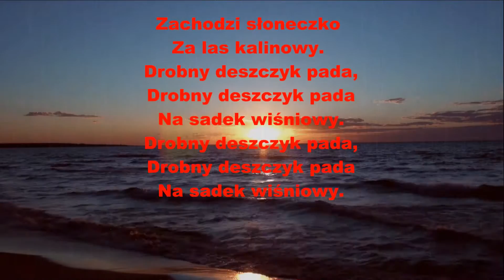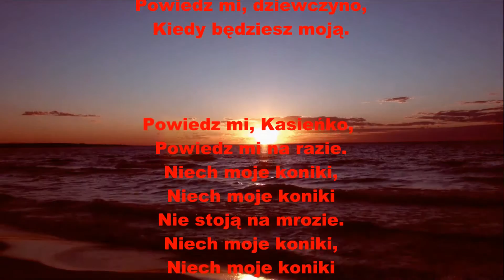Stagi Concertina: Zachodzi słoneczko